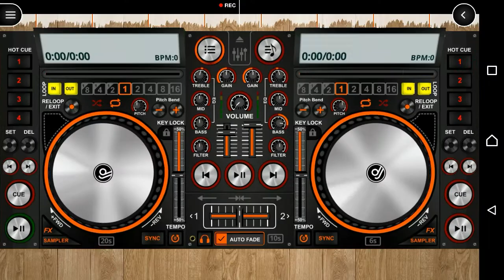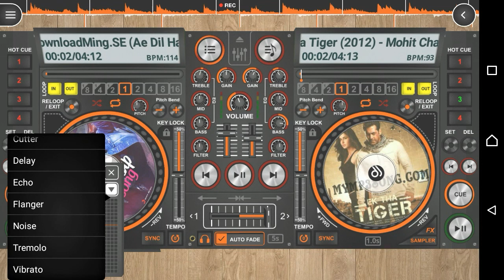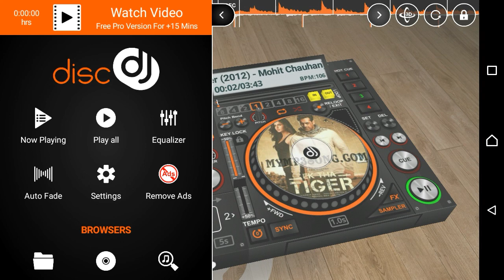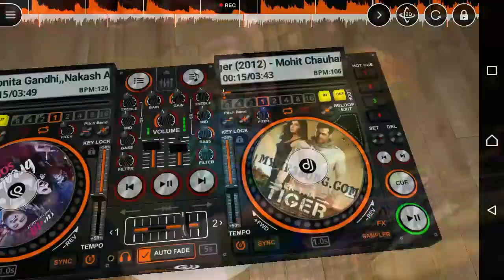इस एप से आप Professional DJ बन सकतें हैं | DiscDj 3D Music App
DiscDj 3D Music Player is a music player with a super cool 3D DJ user interface in a virtual 3D world where the Dj machine is floating in the virtual area. This dj app supports Android 2.3+
Experience a music player in the form of a DJ mixer app where you can use it to do the DJ work in a party
OR DiscDj 3D Music Player is a music player with the looks and a lot of features of a real DJ. Its hard to get precise control over it as the screens are small but hope you will enjoy the mini DJ mixer app.

DJ - Be the Dj you always wanted to be with our 3D Dj Music Mixer in a 3D world